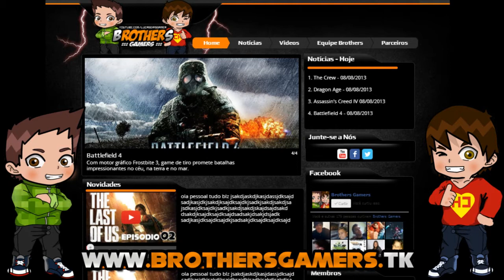Minecraft Hardcore - Casa no Inferno